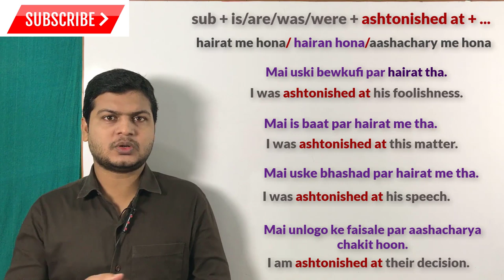Use of astonished at | English बोलना कैसे सीखे | How to speak Fluent English | spoken English sir.